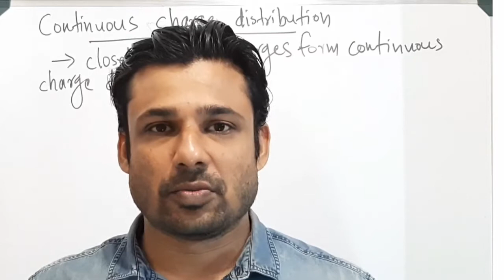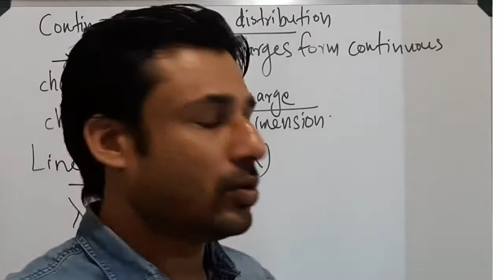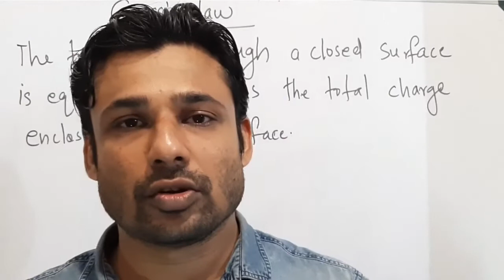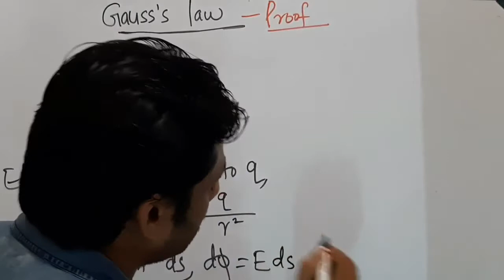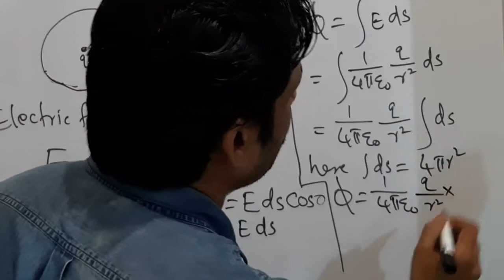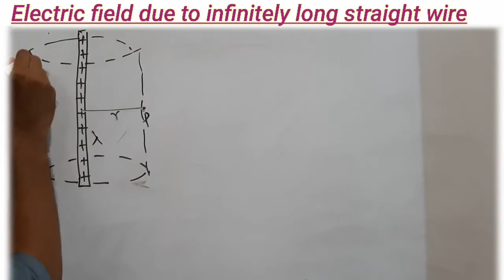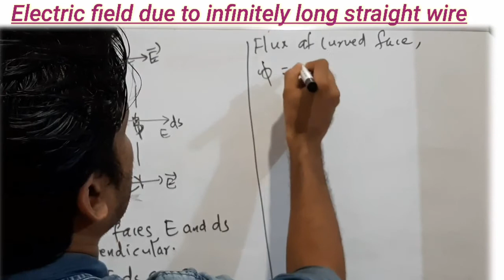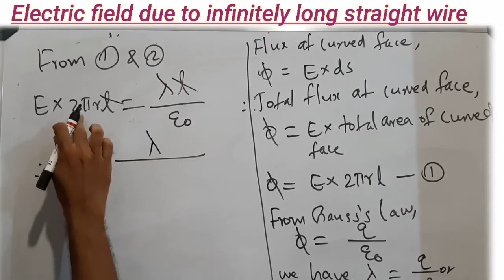XII PHYSICS - PART 05 - MHSS ATHAVANAD (29/07/21)